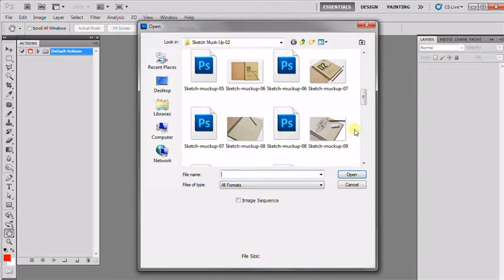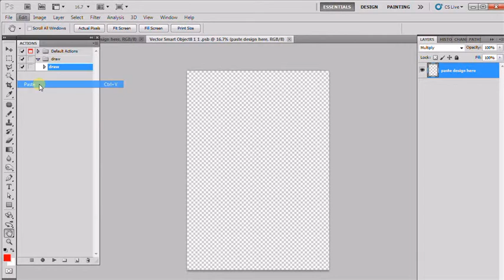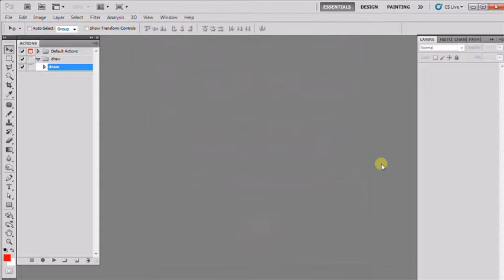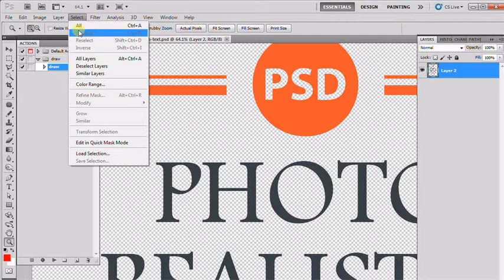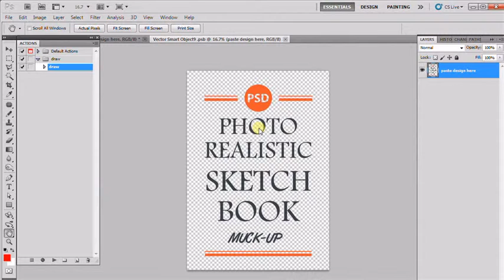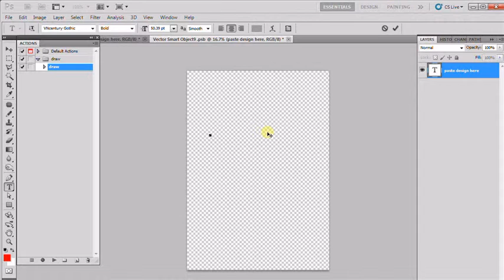Sketchbook Mock-Up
- 21 Different images
- 1 Photoshop Action
- Organized Layers
- 3000×2000 px